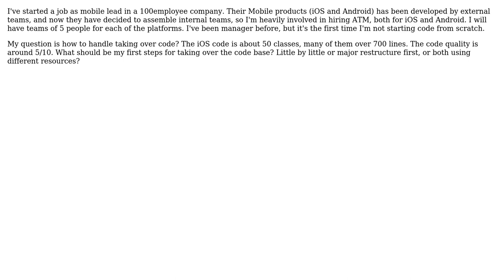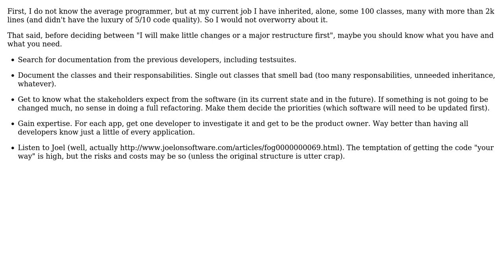How to take over sizable codebase, without having access those who implemented?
Software Engineering: How to take over sizable codebase, without having access those who implemented?

With thanks & praise to God, and with thanks to the many people who have made this project possible! | Content (except music & images) licensed under CC BY-SA | Music | Images & others | With thanks to user SJuan76 user Mabedan user gnat and the Stack Exchange Network Trademarks are property of their respective owners. You are responsible for your own actions.